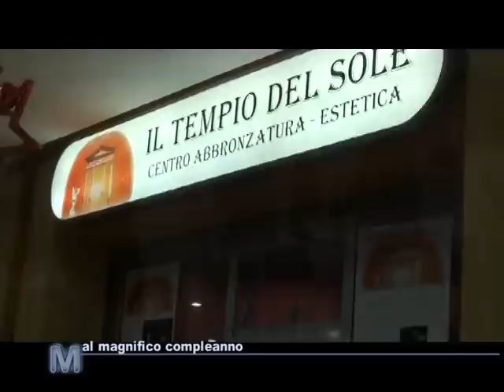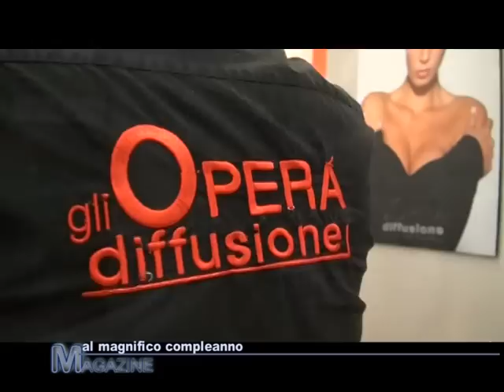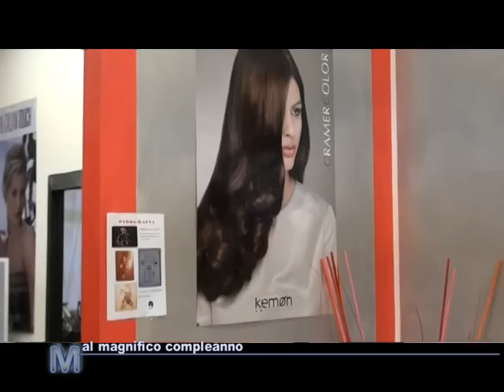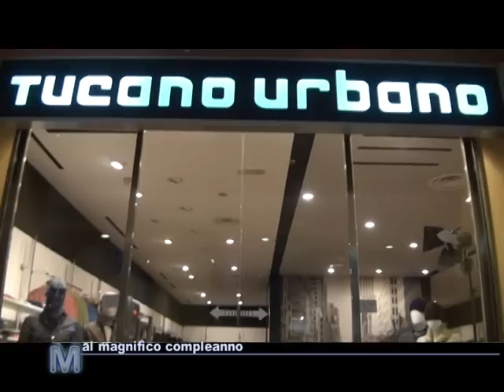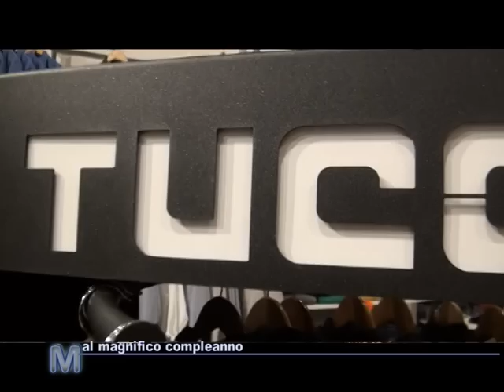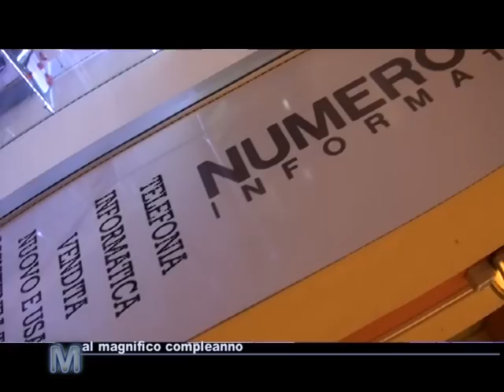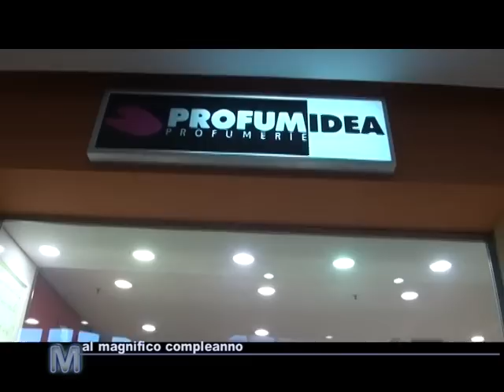Arezzo: 10° anniversario A Magnifico di Arezzo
un servizio in onda sul canale digitale terrestre di Teletruria e Teletruria  2 -Tvs  a cura dell' a.c. Centodue SubbianoTv realizzato per la promozione del territorio da Stefanella Baglioni e Fabrizio Radicchi.